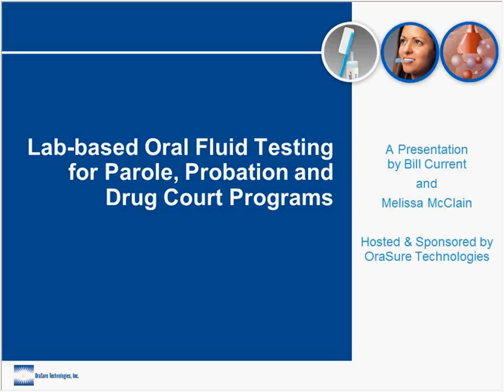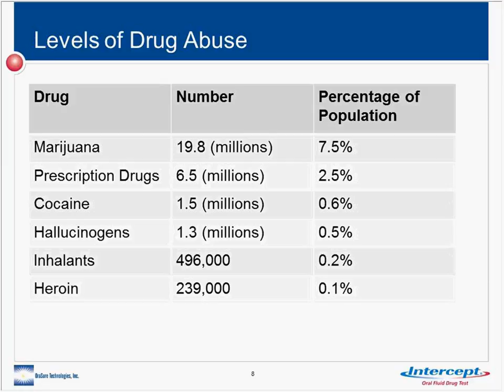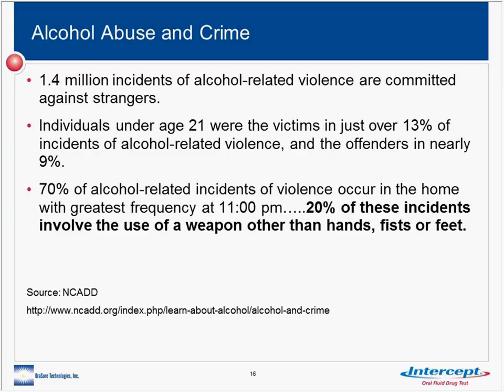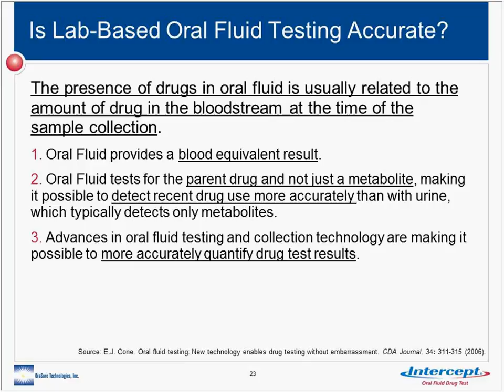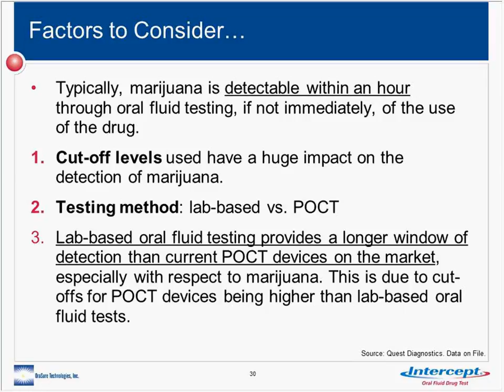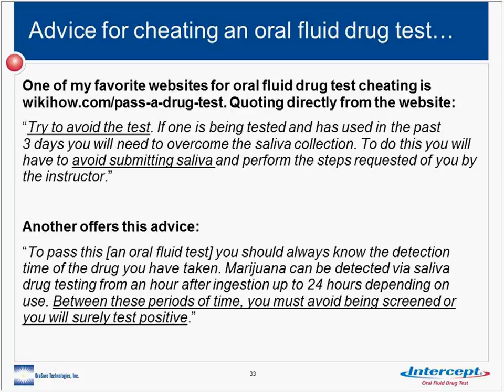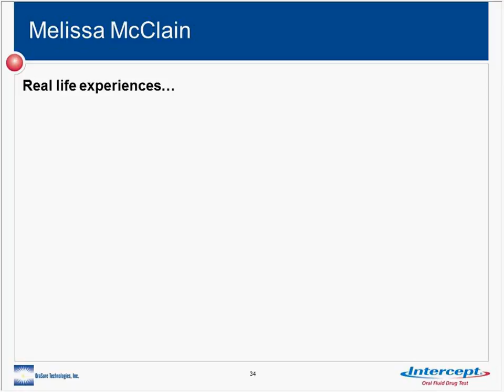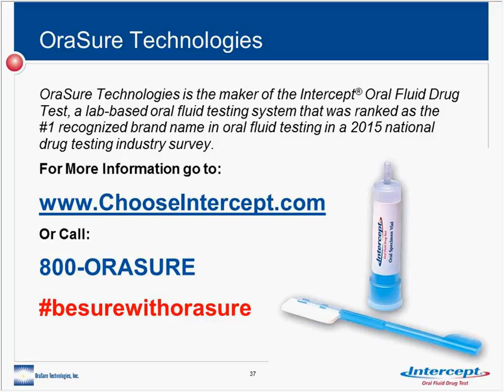Lab based Oral Fluid Testing for Parole, Probation and Drug Court Programs Oct 29 2015